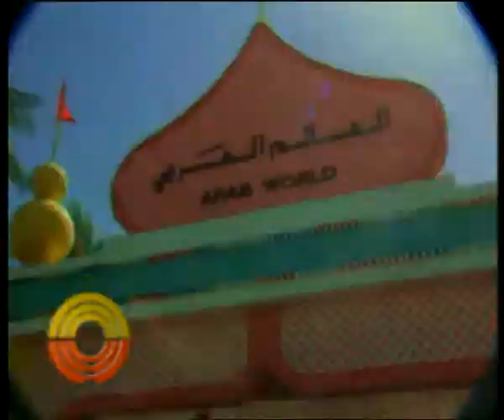حلقة من برنامج نحن أصدقائك 2004 رقم 507